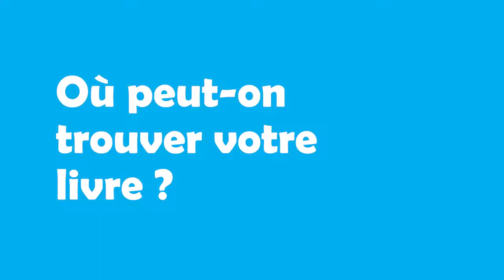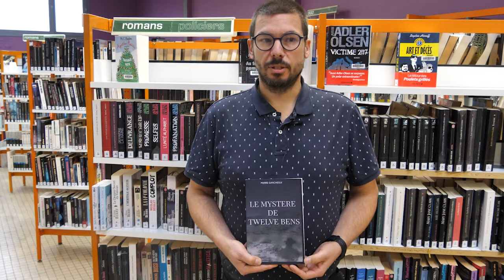Mine de Talents Pierre Ganchegui